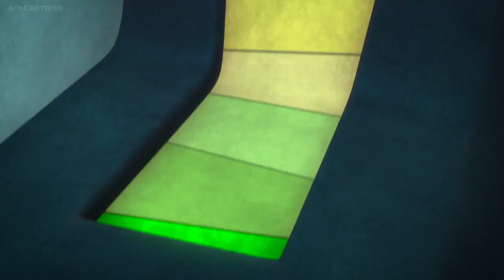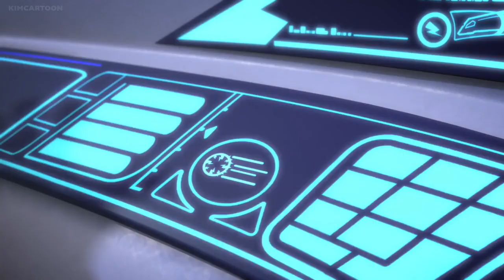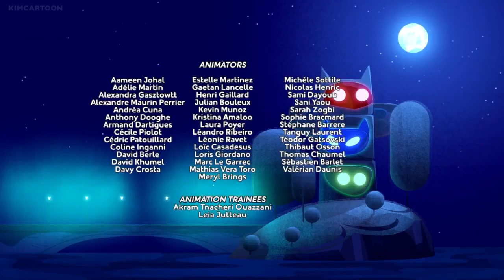PJ Masks S4 E1 Heroes of The Sky